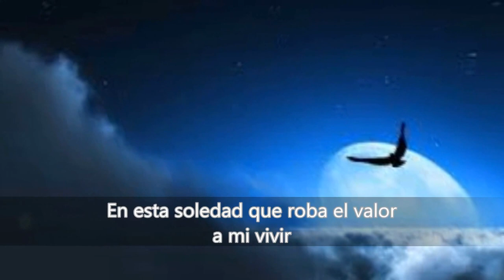Mi Talismán Ninoska Cantante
Cantante de la ciudad de Victoria región de la Araucanía.
grabación musical rebeca-musicales, imágenes y vídeo editados por Ninoska Cantante.